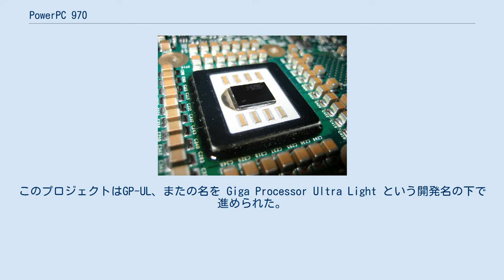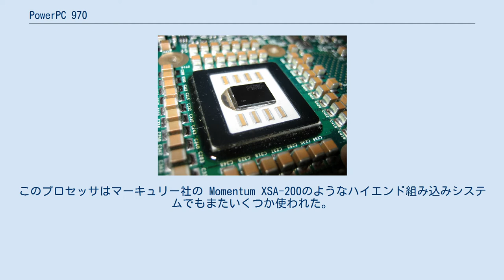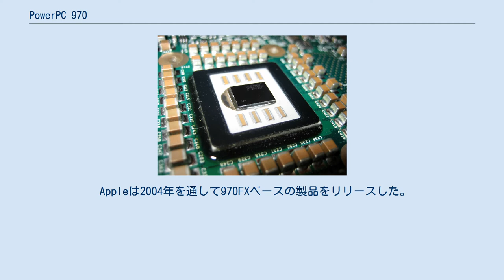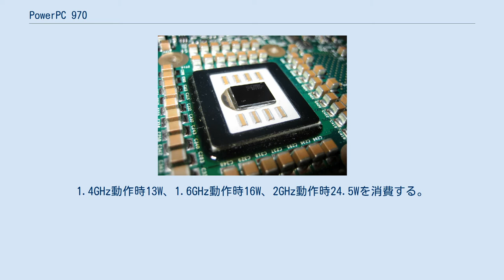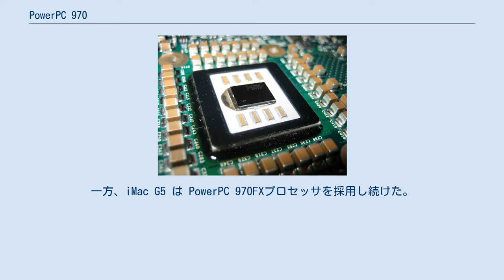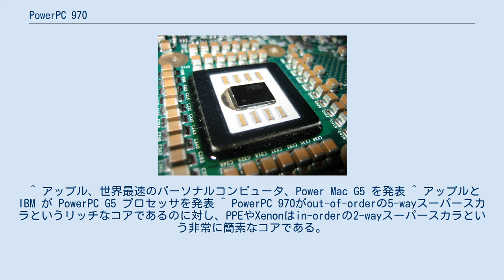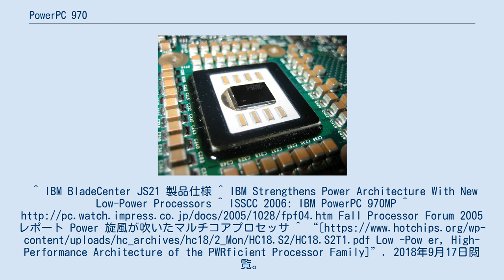PowerPC 970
PowerPC 970FX PowerPC 970シリーズは、IBMが2002年に発表したPowerPCアーキテクチャのスーパースカラ型64ビットRISCマイクロプロセッサである。
 970シリーズはIBMとAppleにより共同で開発された。
このプロジェクトはGP-UL、またの名を Giga Processor Ultra Light という開発名の下で進められた。
Giga Processorとはこのコアの元となったPOWER4の開発名である。
AppleはPower Mac G5に採用し、このプロセッサは5年にもわたる共同開発の成果であり、将来複数世代にわたって採用することになると述べていたが、このプロセッサのマッキントッシュでの利用は3年間と短命に終わった。
IBMがCPUの高速化に失敗した為、AppleはG5のリリース後1年で3GHzのプロセッサを生産するという約束を撤回しなければならなかった。
IBMは、ポータブルコンピュータに合うように、プロセッサの消費電力を十分に落とすことができなかった。
Appleはこのプロセッサの派生品を3つ採用したに過ぎない。
 PowerPCは伝統的にビッグエンディアンとリトルエンディアンを切り替えることができるバイエンディアンとして設計されているが、PowerPC 970はビッグエンディアンのみをサポートするように設計が変更された。
このため、PowerPCのリトルエンディアンモードを使用していたマイクロソフトのVirtual PCは設計を変更しなければならず、発売が遅れることとなった。
 IBMのブレードサーバ用モジュールであるJS20/JS21といくつかのローエンドワークステーション、System pサーバはPowerPC 970を利用している。
このプロセッサはマーキュリー社の Momentum XSA-200のようなハイエンド組み込みシステムでもまたいくつか使われた。
PowerPC 970は、しばしばマイクロソフトの Xbox 360に採用されているIBMの Xenonのコア、もしくはCellのPower Processing Element（PPE）と同じであると誤解されることがある。
しかし、両者のマイクロアーキテクチャはPowerPC 970とは完全に異なり、単にVMX命令に対応した64ビットPowerPCであるという仕様が共通しているにすぎない。
 PowerPC 970はPOWER4をシングルコアに簡素化させたもので、32ビットおよび64ビットのPowerPC命令をネイティブに処理できる。
プロセッサコアのマイクロアーキテクチャとしてはアウト・オブ・オーダー実行可能な5-wayのスーパースカラであり、主な仕様は以下の通り。
 PowerPC 970はシステムコントローラチップ（ノースブリッジ）との間で、一方向あたり32ビットのフロントサイドバスを2本持ち、プロセッサコアの速度の半分の速度で動作させることができる。
このバスの帯域は1GT/sで上り下り合計8GB/sと、G4のMPXバス (167MHzで1.3GB/s) と比べると大きく速度が向上している。
 PowerPC970は、IBMによって2002年の10月に発表された。
これは、2003年6月に出荷されたAppleのPower Mac G5に対してリリースされたものである（前に使用していた慣用名を引き継いで、Appleは PowerPC 970ベースの製品をG5と呼んでいた。これは、このプロセッサがPowerPC プロセッサの第五世代に当たるからである。）。
IBMは、PowerPC 970 採用した最初のブレードサーバ、BladeCenter JS20を、2003年11月にリリースした。
 PowerPC 970は、512KBのフルスピードL2キャッシュを持ち、1.6GHzから2.0GHzまでのクロック速度で動作した。
(8GFLOPS[1GHz動作時]) フロントサイドバスはプロセッサのクロック速度の半分の速度で動作していた。
 PowerPC 970FXは、90nm SOIプロセスを採用し、2GHzでは最大48Wを消費する一方、1GHz動作時には摂氏65℃（華氏149度）で最大11Wを消費する。
 Appleは2004年を通して970FXベースの製品をリリースした。
1月にXserve G5、6月にPower Mac G5、8月にiMac ...